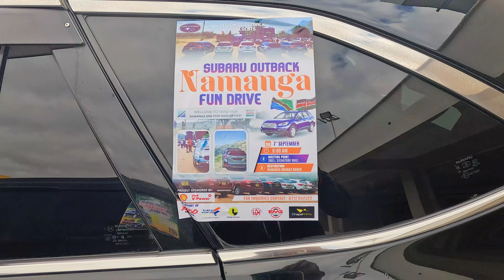LEGION OF OUTBACKS PRESENTS - SUBARU OUTBACK NAMANGA FUN DRIVE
Facebook page: SECOND HAND CARS(PRUDENCE SHOWROOM)

We are all about cars. An alluring motor vehicle experience delivered in a palatable composition.